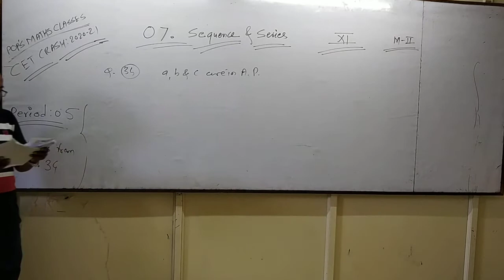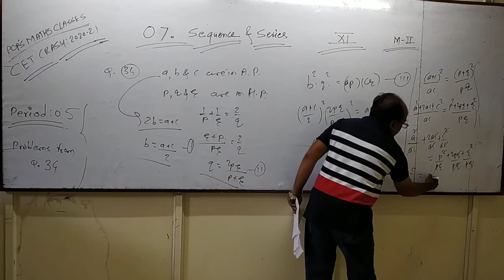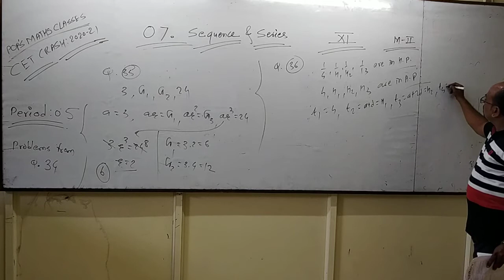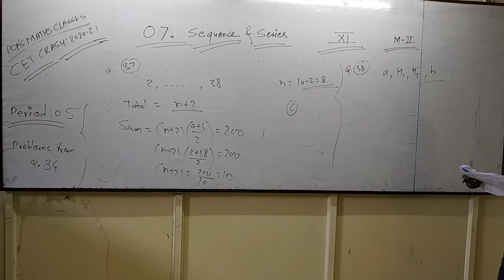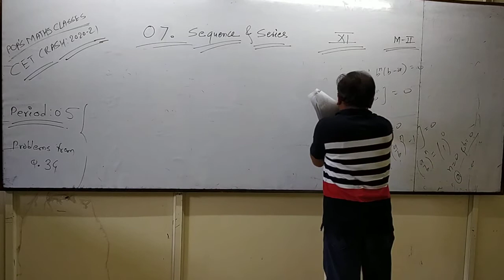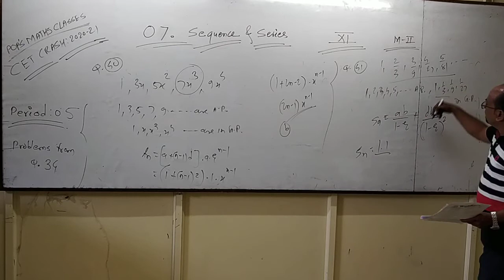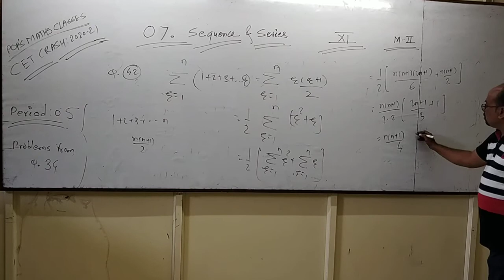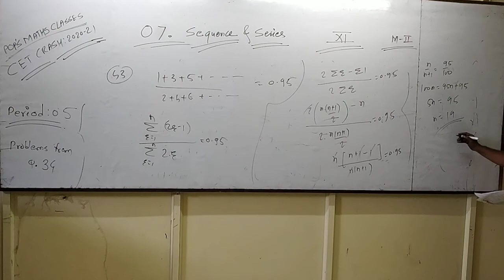CET Crash (2020-21) 07. Sequence & Series. (Q. 34 to 43.)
Period :-05.
Chapter :-07. Sequence & series.
(M-II) 12th class.